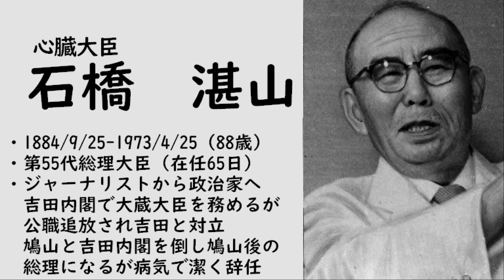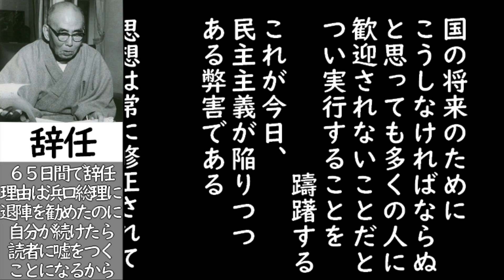【1分半でわかる】石橋湛山のエピソード【内閣総理大臣】ーTanzan Ishibashi episodeー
どうも、こんにちは！平成ヒビグラシ〜のもののふです！！
今回はジャーナリストから総理へ登り詰めた石橋湛山をつくりました。
和尚の資格を持つ上に、聖書も読みあさり、プラグマティズムを極めた男！そして引き際が美しかった石橋湛山をごゆっくりご覧下さい！！
ちなみに石橋湛山はnoteもありますのでよろしければどうぞ！